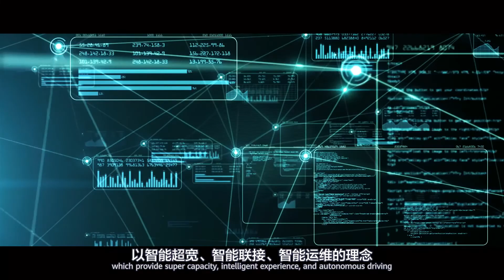CloudWAN 2 0 Main video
Accelerate your cloud and digital initiatives with intent-driven WANs
powered by innovative SD-WAN and SRv6 technologies.